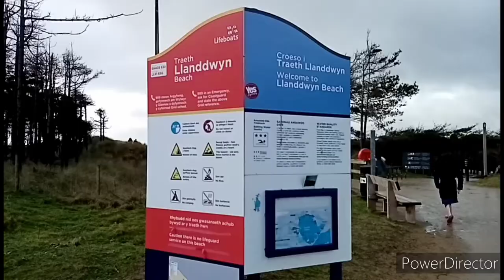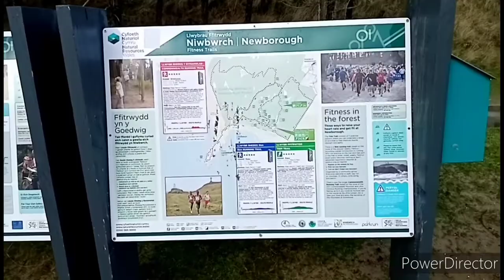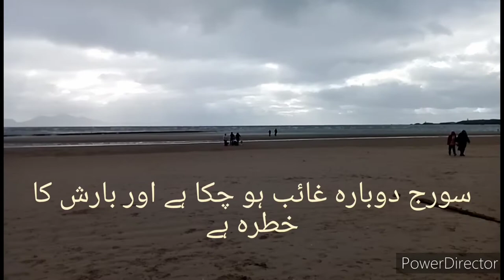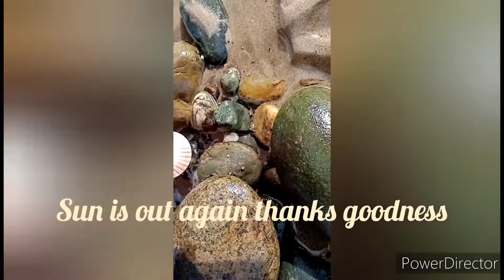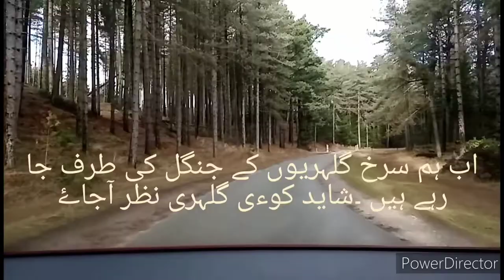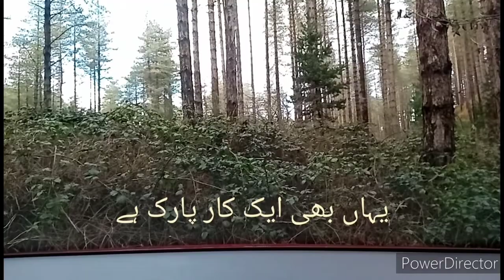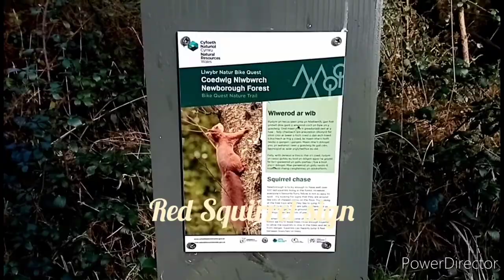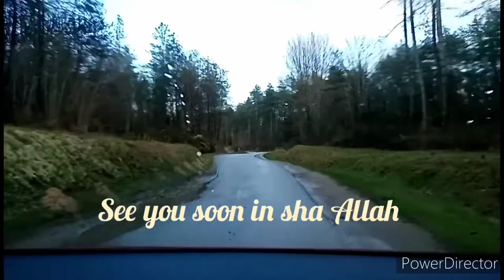Newborough Beach Angleseay(south Wales)Red squirrel beach UK NATURAL BEAUTY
UK NATURAL BEAUTY VLOGS